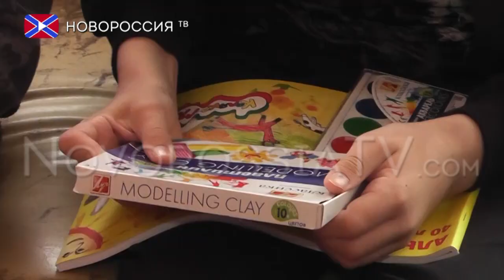Театр кукол приехал со спектаклем к онкобольным детям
Для маленьких пациентов отделения онкогематологии  Института неотложной и восстановительной хирургии Донецкий республиканский академический театр кукол показал спектакль «Цветное молоко». Кроме того, ребятам подарили полезные и вкусные подарки. Благотворительное мероприятие  было инициировано Аппаратом Совета министров ДНР совместно с общественной организацией «Воля народа Донбасса».  В такой способ организаторы стараются привлечь внимание общественности к проблемам здоровья подрастающего поколения и показать важность детской социальной реабилитации.

Реквизиты:
Для переводов из России и СНГ на счета "Новороссия ТВ":
Сбербанк России
Номер карты 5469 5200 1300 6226 Павел Г.
Реквизиты счета:
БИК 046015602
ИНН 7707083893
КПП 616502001